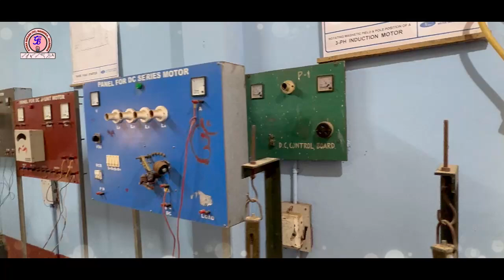GYANA BIKASH ITI || NANDIKA || JALESWAR || BALASORE || ODISHA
Gyana Bikash ITI, Nandika Jaleswar, is a Leading Technical institution Since 2007 in Balasore District. It is situated near Jaleswar Railway Station NH-16. It has a greenly campus with playground for the good academical atmosphere will equipped class rooms and Practical workshops with high technology machineries are the best support for the students. Very experienced and smart faculties are giving training to the students for the better carrier. Gyana Bikash ITI has the hostel facilities with better Placement through apprenticeship training. Every year most of the pass out students are getting placement in Railway, Navy, Tata Power and private companies through our ITI. Gyana Bikash ITI has got 7.2 grading out of 10 from NCVT Government of India for its best quality of education. We request, once visit our campus and take the decision. We hope you must be satisfied with our management. Thark you!

Address
Gyana Bikash ITI, Jaleswar, Balasore, Odisha